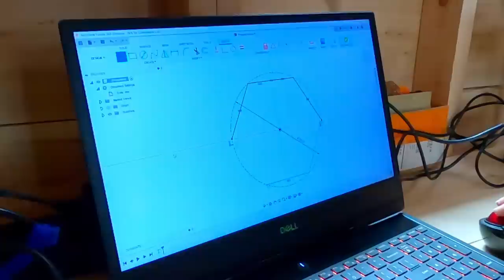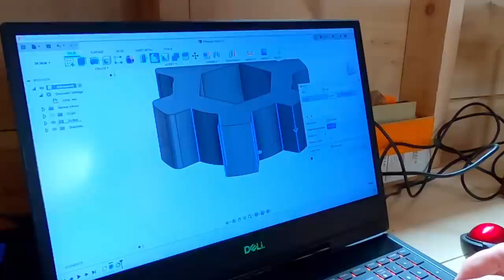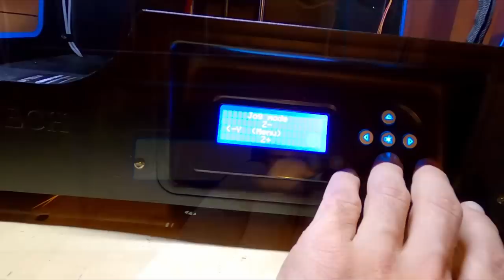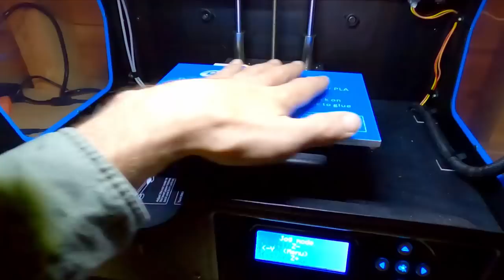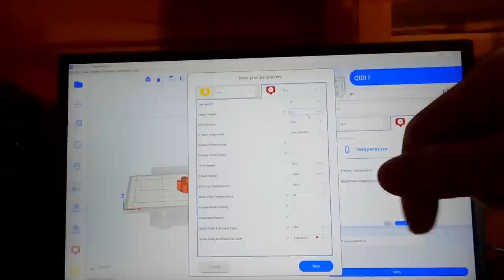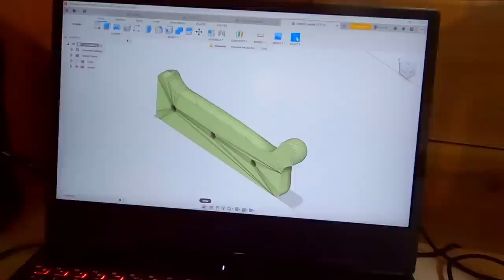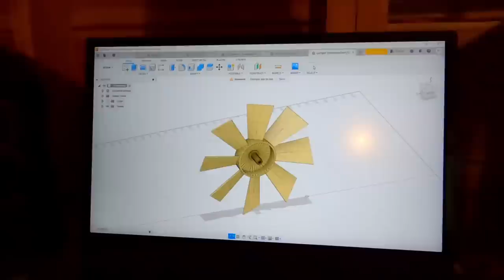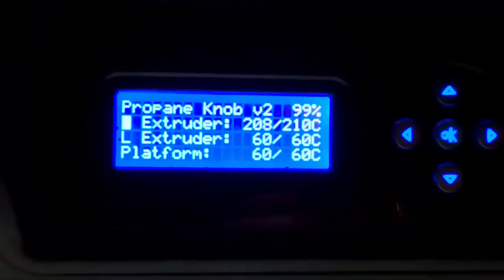Off-Grid 3D Printing Propane Parts. It Works! #86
You apparently CAN 3D print from solar power!  Stuck in the tiny cabin all day because of a storm, I try running multiple 3d printers from a Jackery power station/solar generator.  How have I camped two years without a 3d printer handy?

***I will not share links to products that I don't use regularly or that I wouldn't buy again.***

Inexpensive Chainsaw Grinder/Sharpener
(If it is out of stock, the following looks similar though I can't vouch for it:)
The Trailer I Use Behind My 4 Wheeler- Yutrax
Bug Net Rooms I Use
Portable Heaters in My Tent and the Deer Castle

Thank you all so much for supporting this crazy endeavor! Without you folks donating to Surviving Ringworm, I wouldn't be able to even consider staying out here in the wilderness a THIRD year making videos. You seriously blow my mind!